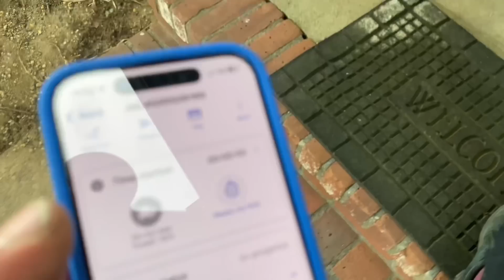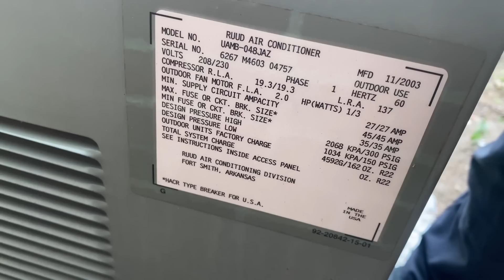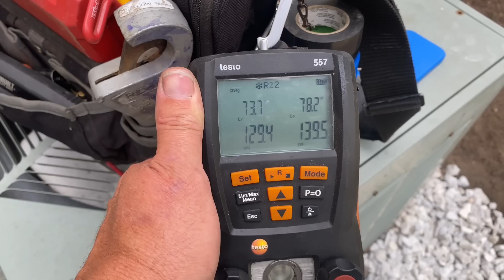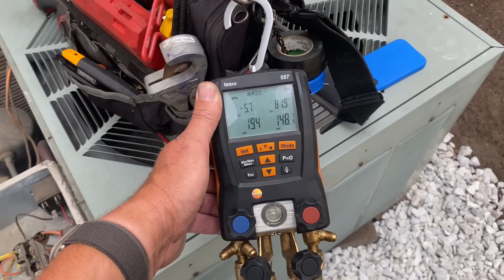Actual HVAC Service Call: Central AC Isn’t Cooling Indoor 89 Degrees Decades Old Rheem Low on Freon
Watch as Mike Diack, Master Plumber & HVAC Contractor performs a real service call for a homeowner with a central A/C system that isn’t blowing cold air.

Raised silver stickers are from:
Armored Decal Company Inc.
35 Victoria St. E, Unit 9
Alliston, Ontario L9R 1T3

Sticker Requests:
Name
Address